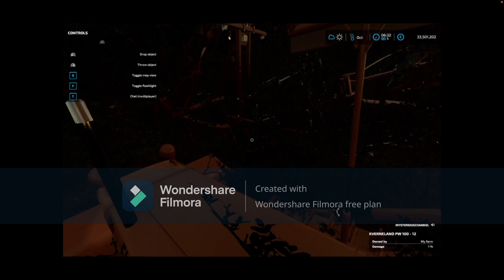ALMOST FINISHED WITH THE DEALERSHIP 2001 2010